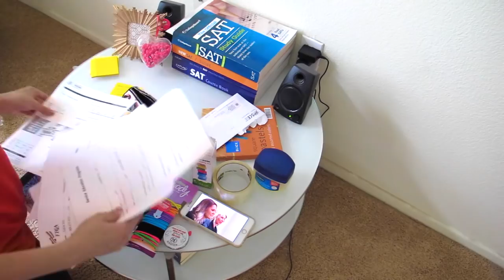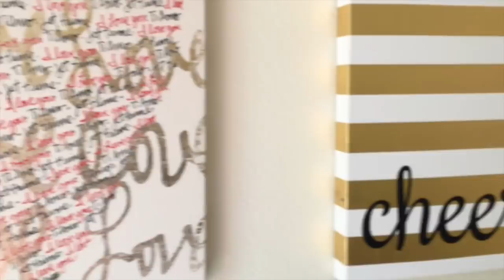CLEANING MY ROOM FOR SUMMER 2017! (Time Lapse) // Organization & Motivation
I appreciate the time you take to watch (and hopefully enjoy) my videos :)

SO. MY JUNIOR YEAR JUST ENDED ... THATS CRAZY!!

I'll prob post a NY vlog soon!!  I'll be going on tons of college tours also, so if you're into that, I will prob post a vlog of that too. I wish all of you guys the best and I hope you have amazing breaks!

ALSO!!! My camera broke so that sucks.

2017
Summer Room Cleaning
Clean my room with me!
cleaning my room for spring/summer

Upcoming Videos:

Updated Makeup Collection
More Makeup Reviews
Outfit Videos
What's in my
Favorite Shows, Books, etc.
Time Lapse Cleanings and Organizations
Makeup Tutorials